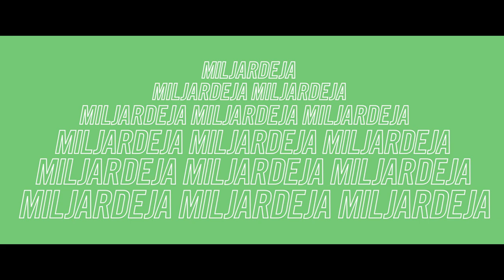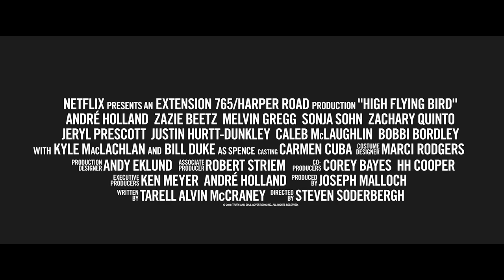High Flying Bird | Virallinen traileri [HD] | Netflix - FI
Keskellä koripallon ammattilaisliigan työsulkua urheiluagentti Ray Burke (André Holland) löytää itsensä liigan ja pelaajien ristitulesta. Rayn ura on vaakalaudalla, mutta hän pelaa kovemmilla panoksilla. Hänellä on vain 72 tuntia aikaa toteuttaa uskalias suunnitelma, ja  hän peittoaa kaikki isot kihot löytäessään porsaanreiän, joka voi muuttaa koko pelin hengen. Lopputulos herättää kysymyksen siitä, kuka oikeastaan omistaa pelin – ja kenen pitäisi. Elokuvan on ohjannut Oscar-voittaja Steven Soderbergh (Traffic) Oscar-voittaja Tarell Alvin McCraneyn (Moonlight) käsikirjoituksen pohjalta. HIGH FLYING BIRD -elokuvan huikeaan näyttelijäkokoonpanoon kuuluvat mm. Zazie Beetz, Melvin Gregg, Sonja Sohn, Zachary Quinto, Kyle MacLachlan ja Bill Duke. Lisäksi nähdään NBA-pelaajat Reggie Jackson, Karl-Anthony Towns ja Donovan Mitchell.